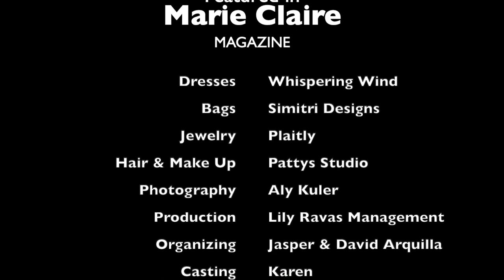WHISPERING WIND F/W 19 NYFW Editorial Fashion Shoot in New York with ALY KULER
WHISPERING WIND F/W 19 COLLECTION FOR NYFW event produced by @lilyravasbrandmanagement @davidarquillaofficial , Jesper and BMM held on Feb.11th at the Elsie Penthouse
Dresses @whisperingwind_dresses
Jewelry @plaitly
Bags @simitridesigns
Featured in @marieclairehun
Photo by @alykuler.portraits
Model @dominykag
Hair and MUA @hairbypatty_718
Photo Assistance @Rauldela
Backstage Assistance @terry_tapia
Casting @karen____________________
Video @Richandretro